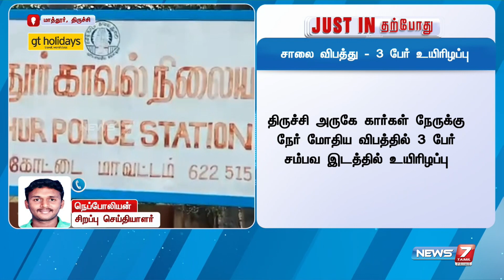சாலை விபத்து - 3 பேருக்கு நேர்ந்த பரிதாபம் | Road Accident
சாலை விபத்து - 3 பேருக்கு நேர்ந்த பரிதாபம்